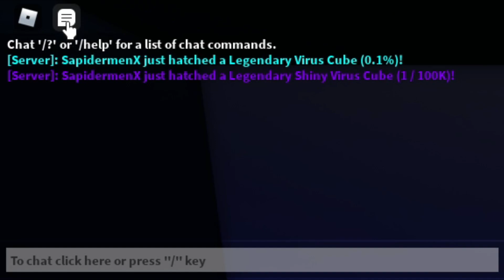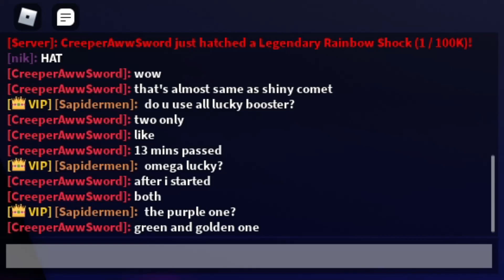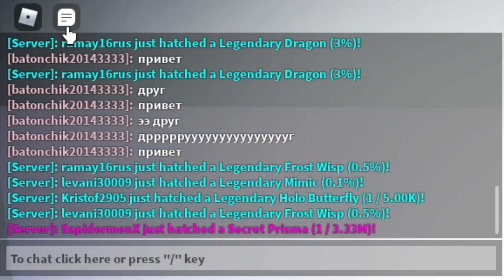HOKI! AKU HATCH SECRET PET PRISMA DI UPDATE TERBARU MINING SIMULATOR 2 - Roblox Indonesia